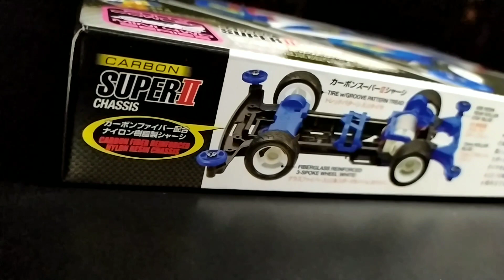UNBOXING TAMIYA LEGEND | CARBON SPECIAL | ミニ四駆 SINGELSHAFT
Buat kalian yang punya Kepuasan tersendiri dalam merakit tamiya lalu memanjangnya, di video ini saya membuat sebuah "Aesthetics Tamiya Video"  semoga bisa di nikmati dan menjadi referensi..

Unboxing - Build - Review
Tamiya Victory Magnum
Premium Special Carbon S2 chassis

Enjoy it .. Go for it..

Best Regards
GO FOR IT CHANNEL